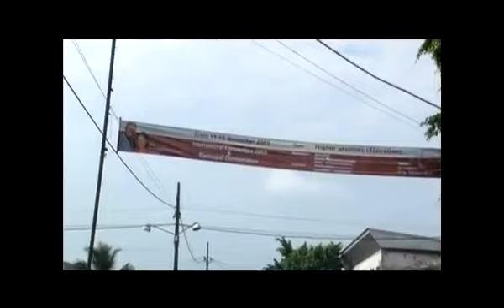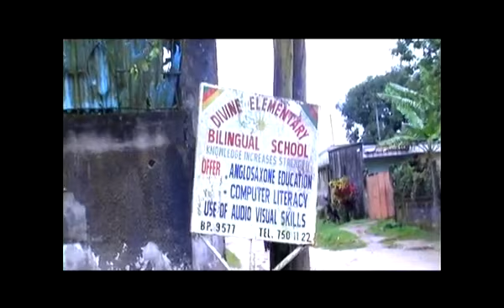REPORTAGE ÉVANGÉLIQUE CAMEROUN FAITH BIBLE CHURCH (PARTIE 1)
Voici une liste de sites chrétiens que vous pouvez visiter !
Dieu est Amour !